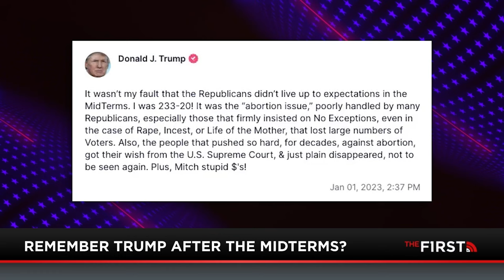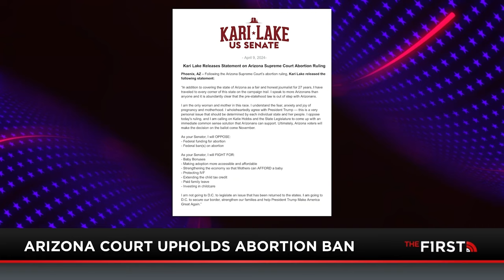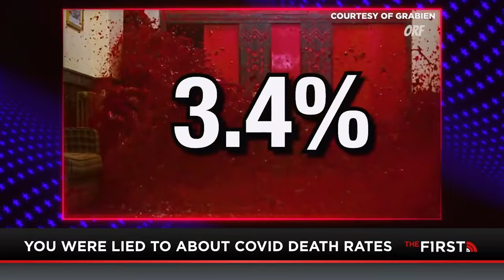Best Of I'm Right MONOLOGUES: Week Of April 8th, 2024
Chapters:
(0:00) BAD NEWS: Congress Returns From 2-Week Vacation
(8:50) REVOLUTION: What Will The New GOP Look Like?
(19:07) The Lies Of Covid That Harmed Children